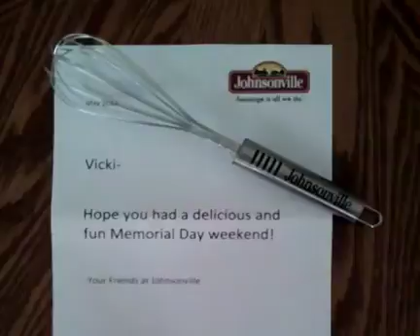Got my @Johnsonnville whip I won on twitter in mail today. Thanks Johnsonville! I'll whip up some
Got my @Johnsonnville whip I won on twitter in mail today. Thanks Johnsonville! I'll whip up some recipes with this.